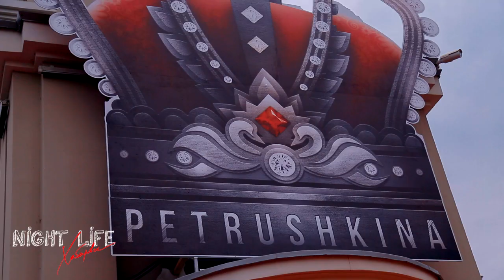Fashion шоу-показ новой коллекции от Atelier Petrushkina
Мы представляем Вашему вниманию масштабный fashion-проект – коллекцию «Твоя Империя». Модный шоу-показ коллекции лето 2015 от Atelier Petrushkina – это эстетика русского имперского стиля в новой интерпретации. С помощью захватывающей шоу-программы и эксклюзивных перфомансов мы постараемся воссоздать и легкую атмосферу императорского бала.